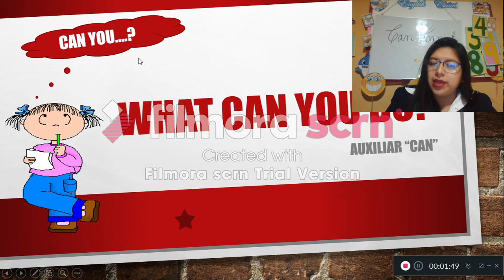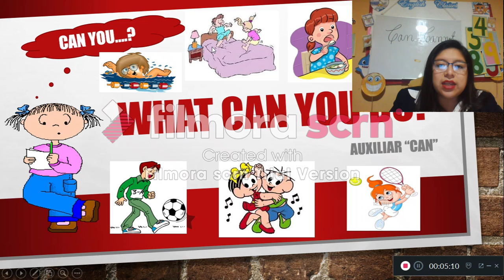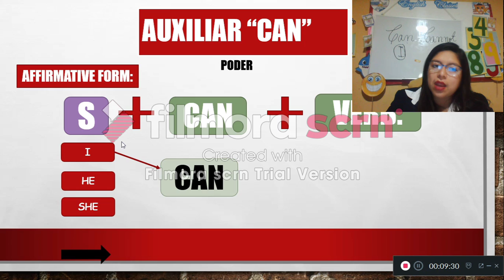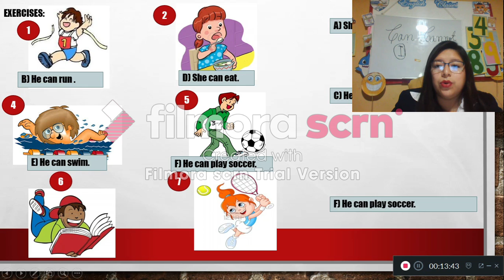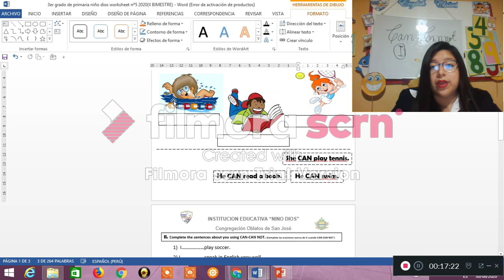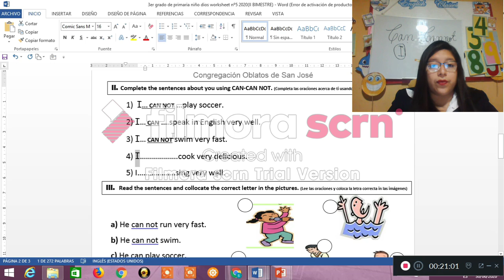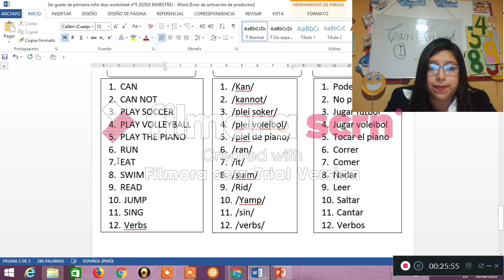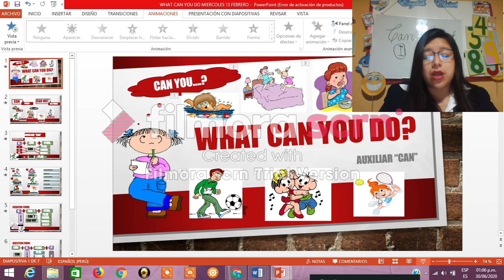ENGLISH CLASS AUXILIARY CAN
I CAN PLAY SOCCER